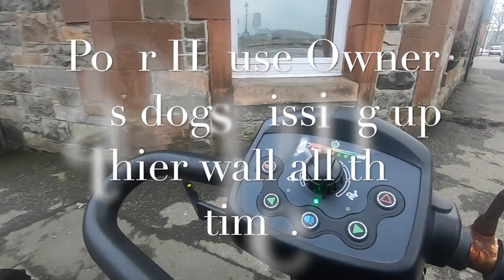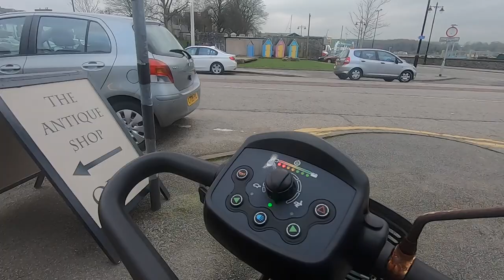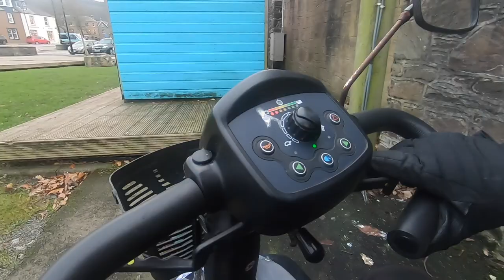Parking Kirkcudbright 5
This video is about Kirkcudbright Parking